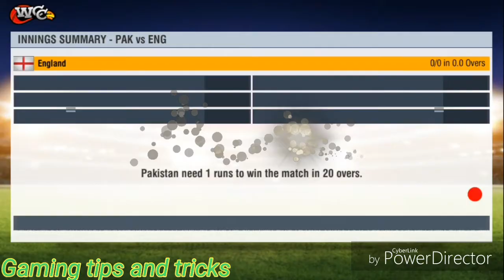Pakistan vs England interesting match in WCC2 game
Hello everybody will come to •••GAMING°° tips & tricks channel°°°°°

""Cricket game player°°
''Video game player''
'''Previous game•••
New games'''''
"""Android game trailer
^^Best popular games''''
°°°Latest released game````
```Game walkthrough''''''

Playlist like and be sure to browse. " Car racing games" "car parking games".